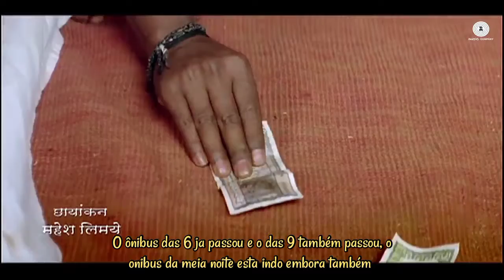Wajle Ki Bara - Filme : Natarang HQ Legendado (Marathi)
Filme - Natarang HQ
Cantores  - Bela Shende and Chorus
Elenco  - Atul Kulkarni e Sonalee Kulkarni